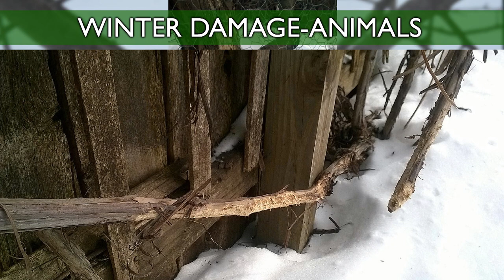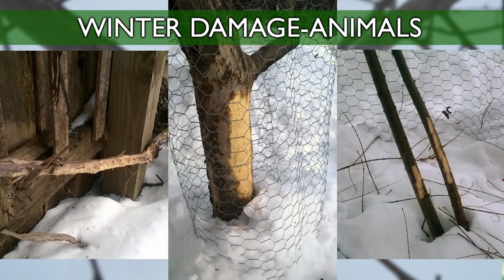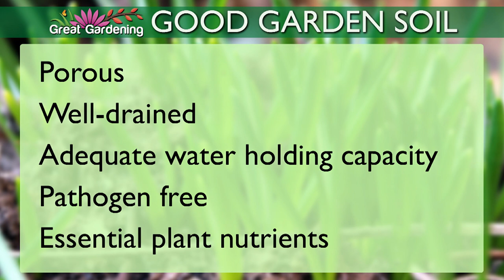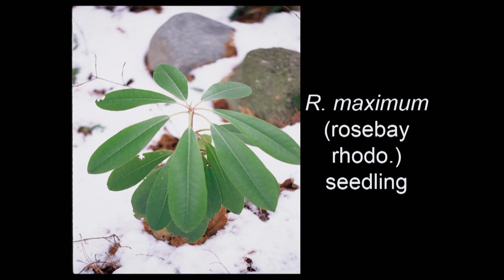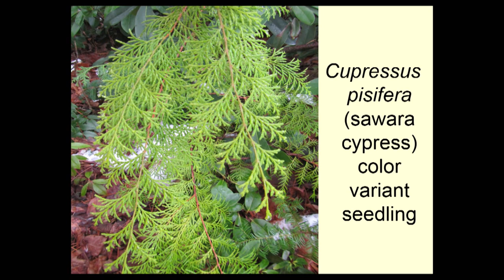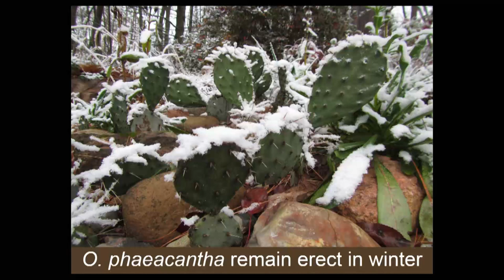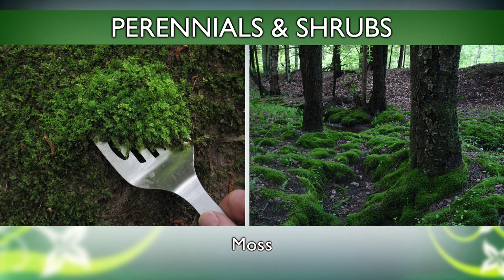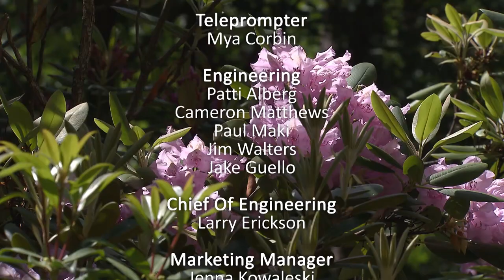Great Gardening Spring Special 2019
Jump into spring with a special edition of Great Gardening! We'll tour a Hayward garden of native and woodland plants, learn about how to grow edible greens in the winter in Duluth, plus recap the upcoming 2019 season’s trends for new plantings.